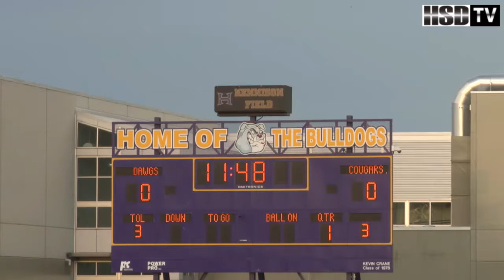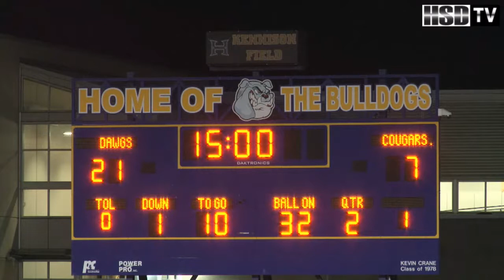Hermiston High - Varsity Football vs Mountain View 9/16/2016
Hermiston, Oregon
Hermiston High School
Varsity Football vs Mountain View
9/16/2016